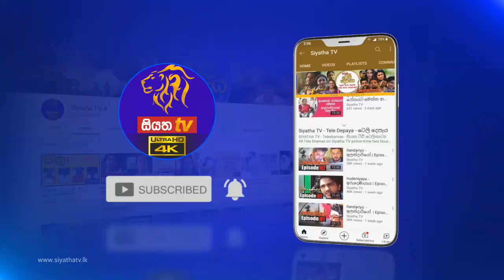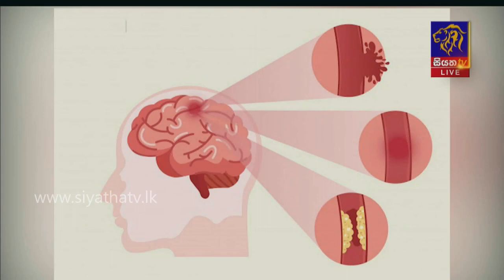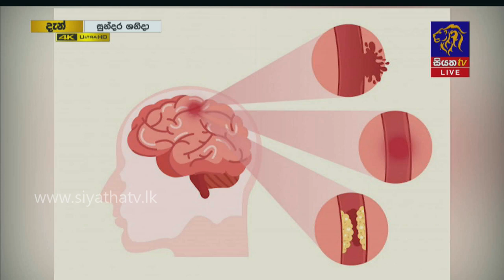ආඝාතය වළක්වා ගැනීම සහ ප්‍රතිකාර ක්‍රම | GOOD MORNING SRI LANKA | සුන්දර ශනිදා | 30 - 10 - 2021